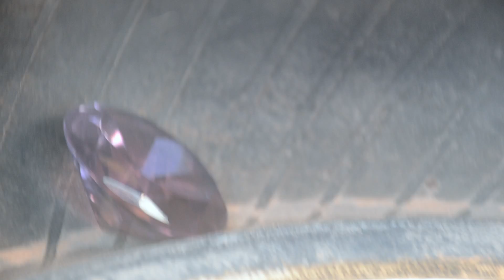THE SEARCH FOR THE CHAOS EMERALDS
THIS IS IN NO WAY LIKE DRAGON BALL AT ALL.